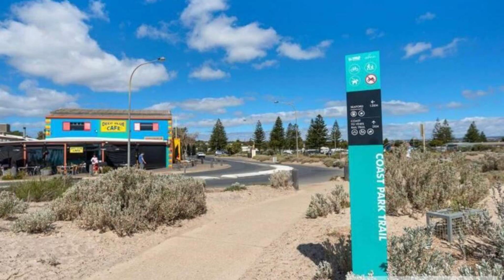Moana Seaside Retreat, Moana, Australia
About Property:
You're eligible for a Genius discount at Moana Seaside Retreat! To save at this property, all you have to do is sign in.
Set in Moana, 200 metres from Moana Beach and 31 km from The Beachouse, Moana Seaside Retreat offers air-conditioned accommodation with a patio and free WiFi. Featuring free private parking, the apartment is in an area where guests can engage in activities such as windsurfing, diving and fishing.

The apartment is fitted with 2 bedrooms, 1 ba...
Property Type: Hotel
Address: 322 Esplanade, 5169 Moana, Australia
Searching For
1. Moana Seaside Retreat - Moana - Australia
2. Moana Seaside Retreat - Moana - Australia Address
3. Moana Seaside Retreat - Moana - Australia Rooms
4. Moana Seaside Retreat - Moana - Australia Amenities
5. Moana Seaside Retreat - Moana - Australia Offers and Deals
Audio Credit:
Track Title: Blank Slate
Artist: VYEN